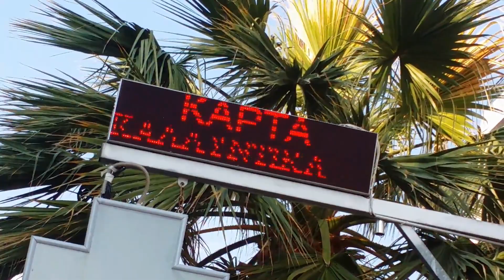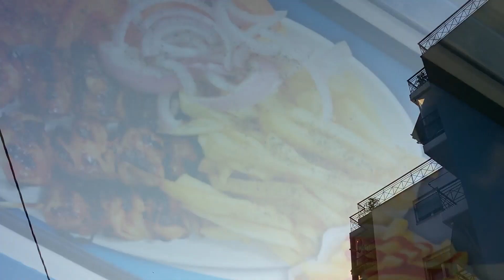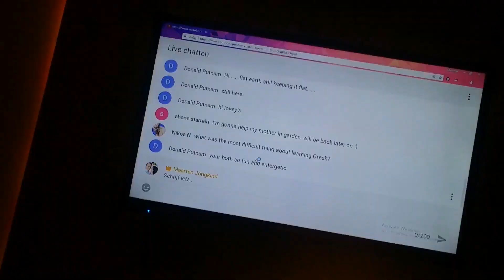THE RIVER IS DRY BUT ALIVE - Vlog 144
Yeah, we hit vlog 144 and we take you behind the scenes of the Livestream that we will do every Sunday now. I also walked passed the rivier in Volos, on the street called Zachou to find some awesome looking horses.